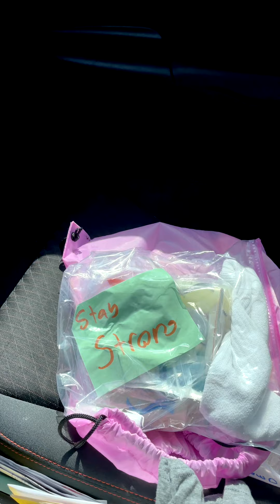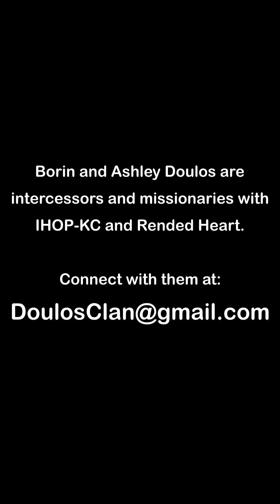I Visited a Trafficking Victim at the ER!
Ashley takes you through the process of connecting with a potential client, a human trafficking victim, who is in the emergency room.  This is an in-depth look at the a common practice of a Rended Heart volunteer that is assessing a victim in the middle of a crisis.  These assessments happen when victims arrive at the ER, at a police bust, or any other place or moment that a human trafficking victim might be looking for help.  This is a regular part of Ashley's role with Rended Heart.

Rended Heart is a non-profit organization combating human trafficking in Kansas City, MO.  To learn more, go to rendedheart.org

To support Borin and Ashley's ministry, copy this code:
BD157035